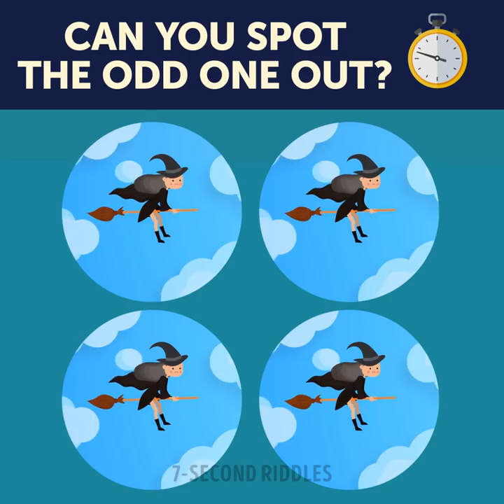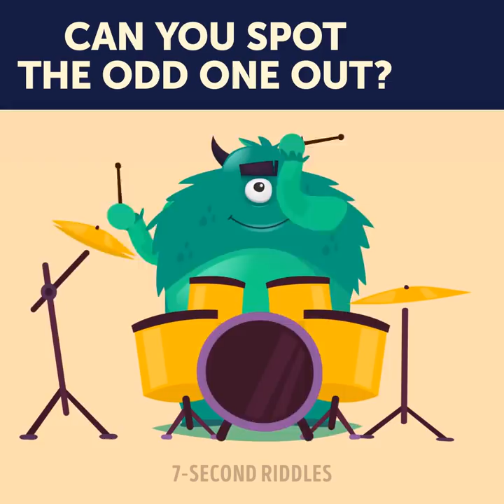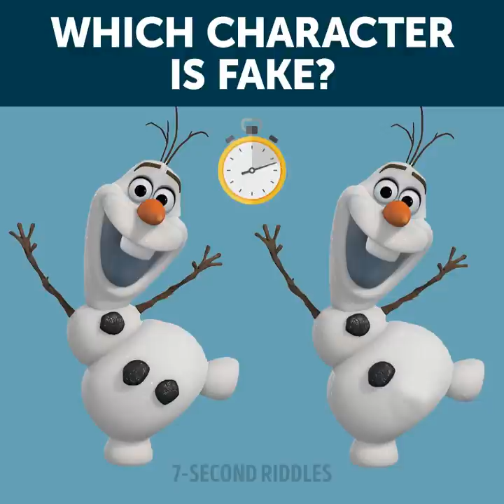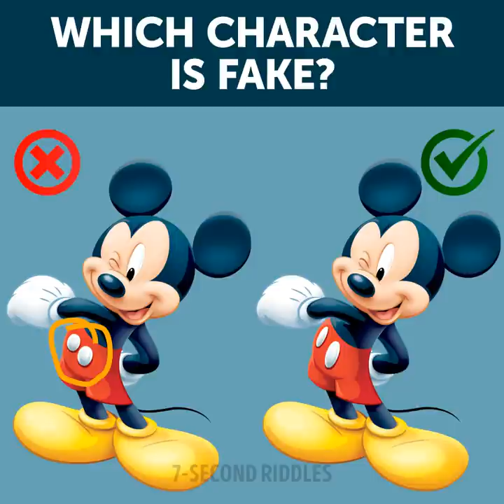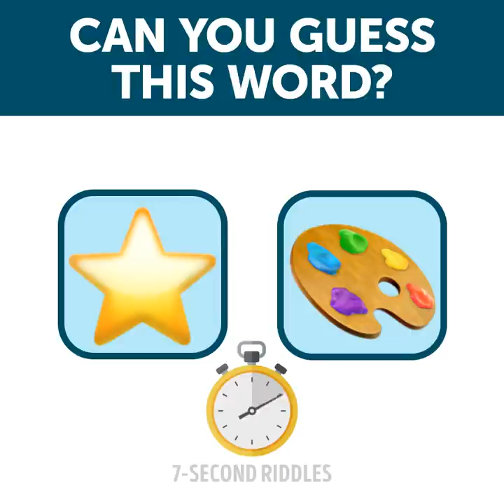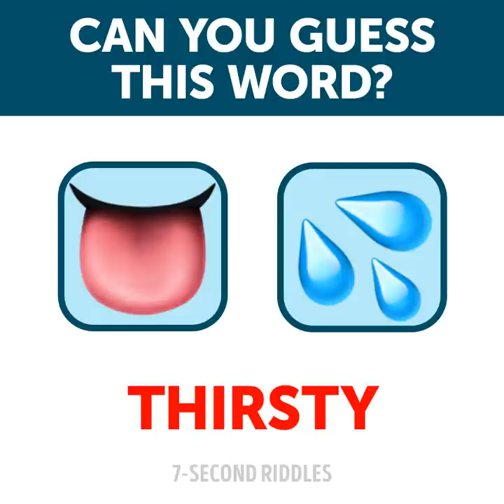Brainy Puzzles to Activate Your Brain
Give your brain a nice workout with these riddles. If you want to exercise your brain and keep your mind fresh, solving puzzles is a fun and simple way to do it! Just spend 15-20 minutes a day training your brain and you'll see that your logical skills get better ;)

00:00 - Can you spot 2 mistakes? Wake up your brain with this portion of tricky puzzles!
03:00 - Which mom is more stupid? Test your critical thinking!
04:04 - Can you spot the odd one out? Boost your vision!
05:46 - Who is lying? Test your intelligence!
06:58 - Which character is fake? Test your memory and attentiveness to the details!
08:52 - Can you guess this word? These emoji puzzles will speed up your brain!